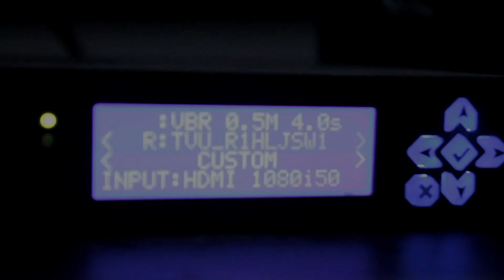Meminta Syafaat Kepada Rasulullah ﷺ - Ustadz Ahmad Zainuddin Al-Banjary